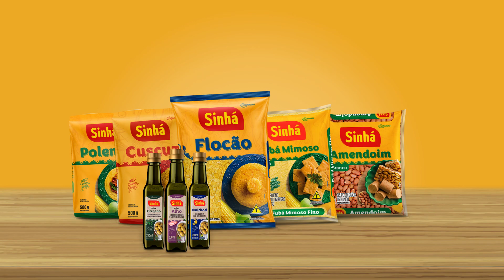Portfólio de vídeos para gastronomia - Foodfilm - produtora de conteúdos